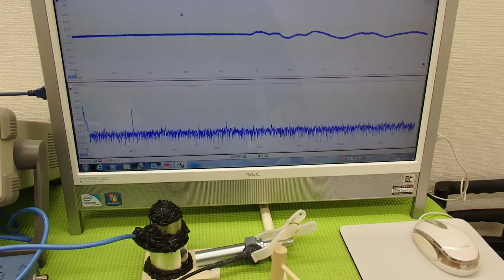超音波実験 Ultrasonic experiment （超音波システム研究所 ultrasonic-labo）